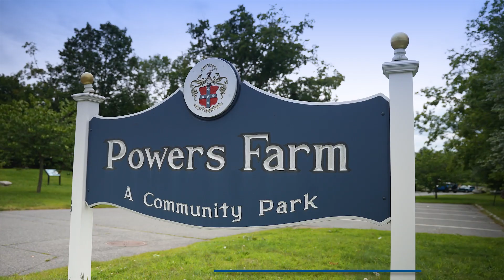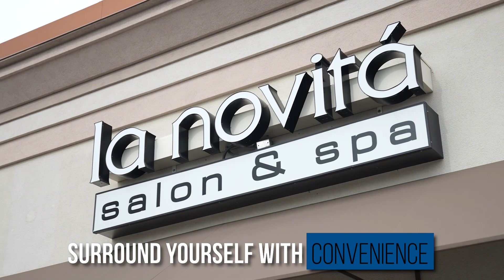Woodview at Randolph | Randolph MA Apartments | The Dolben Company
Randolph MA Apartments For Rent | Woodview at Randolph
The Dolben Company

Woodview at Randolph Apartments
33 Highland Glen Dr. #106

Come home to the lifestyle you've always imagined! At Woodview at Randolph, coming home just feels better. Our fabulous apartments boast plenty of exciting features. From the faux granite countertops and European-style cabinetry to the plush wall to wall carpeting and ample closet space, no detail has been overlooked. Our fabulous community acts as an extension of your apartment home. Grab your sunblock and lounge poolside, or make the most of a sunny day at one of our picnic areas. Life at Woodview offers it all... and so much more.